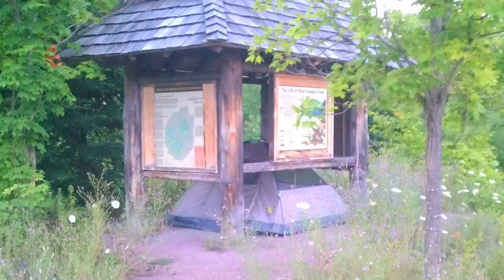Help Support On The Road with Dave and Joe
We are hitting the Western side of the United States, non-monetary donation are a plus. As we cruise across this Nation we will be speaking with everyday Americans and documenting it all along the way.